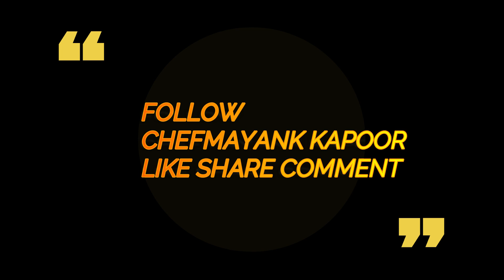Ghar par bnaye bhar jaise naan| EASY TO MAKE |ENJOY AT HOME |chefmayankkapoor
Eat healthy
Follow
Follow on YouTube
foodgram food lover#food pics#food#delicious#like#comment
food lover#healthy#tasty#food